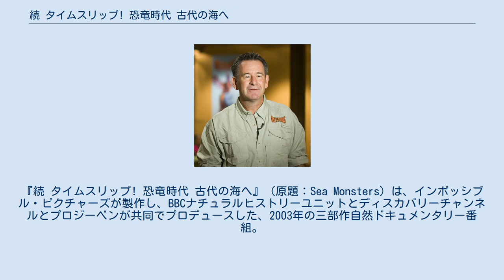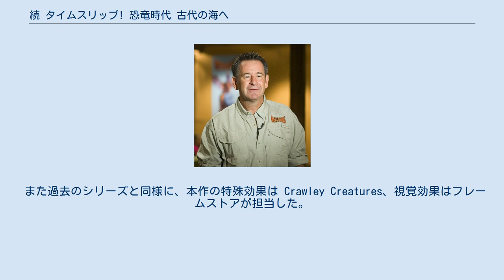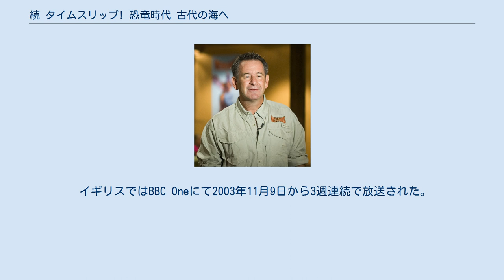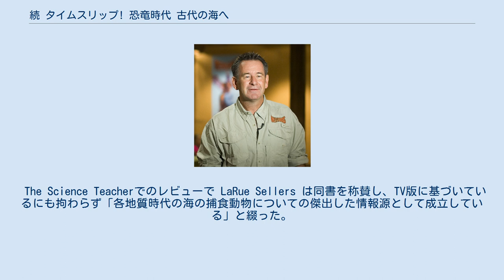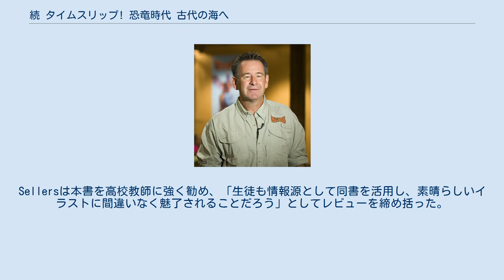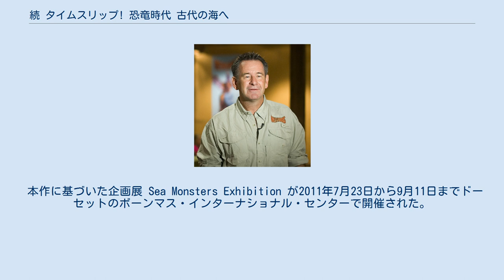続 タイムスリップ! 恐竜時代 古代の海へ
『続 タイムスリップ! 恐竜時代 古代の海へ』（原題：Sea Monsters）は、インポッシブル・ピクチャーズが製作し、BBCナチュラルヒストリーユニットとディスカバリーチャンネルとプロジーベンが共同でプロデュースした、2003年の三部作自然ドキュメンタリー番組。
『タイムスリップ! 恐竜時代』に続く『ウォーキングwithダイナソー〜驚異の恐竜王国』のテレビスペシャル版であり、時空を旅する動物研究者としてイギリスの野生動物プレゼンターのナイジェル・マーヴェンが「歴史上最も危険」とされる異なる7つの先史時代の海へ旅し、そこに生息する生物と遭遇して彼らを紹介する。
 これまでの『ウォーキングwith』シリーズと同様に、本作でもCGIとアニマトロニクスを組み合わせて過去の生物が再現されており、様々な場所での実写映像に落とし込まれている。
本作の視覚効果は英国アカデミー賞テレビ部門を受賞し、またナイジェル・マーヴェンは王立テレビ協会賞のプログラム・アワードにノミネートされた。
マーヴェンのエネルギッシュで熱狂的なプレゼンスタイルは批評家から称賛を受けた一方、本作に野生動物プレゼンターは不要だったと考える批評家もいた。
 日本では2004年8月にNHK教育『地球ドラマチック』内で初放送され、DVDも発売されている。
ナレーションは英語版ではヘレン・レイナー、NHK放送版では渡辺徹。
 全3回でオルドビス紀、三畳紀、デボン紀、始新世（古第三紀）、鮮新世（新第三紀）、後期ジュラ紀、後期白亜紀の海と生物を紹介する。
これらのうちデボン紀と鮮新世でクリフハンガーが入り各回に分割されている。
 酸素濃度が低く陸上生活は不可能なオルドビス紀だが、海は生き物が数多く生息した。
早速ナイジェルは魚でウミサソリを捕まえるが、ナイジェルはそのウミサソリに足を切られてしまう。
地球の自転が速いため1日が短く、続きの調査は翌日に持ち越す。
カメラを仕込んだ三葉虫を使ってオルソセラスの撮影に臨むが、三葉虫そのものをもぎ取られ奪われてしまう。
ナイジェルは自ら海に潜り、ウミサソリの大群やオルソセラスと出会う。
オルソセラスとの海中遊泳から帰ってきたナイジェルは、浜辺でウミサソリが集って産卵しているのを目撃する。
ボートがウミサソリに占拠されオルドビス紀の海はバカンスに向いていないと語るが、危険な海は後6つ残っている。
 オルドビス紀と現代の中間に位置する三畳紀では、陸の恐竜や空の翼竜といった爬虫類が反映していた。
ナイジェルはこの時代の海生爬虫類を見に海へ潜る。
ナイジェルは息継ぎをしているノトサウルスを発見し、万一のために通電性のモリを片手にノトサウルスと戯れに行く。
ノトサウルスの後に遭遇したタニストロフェウスを捕まえて遊んでいたところ、背後から現れたキンボスポンディルスがその自切された尾を捕食する。
モリで対抗し、なんとかナイジェルはキンボスポンディルスを追い払った。
 時代は遡り、魚類の時代と謳われたデボン紀へナイジェル達は足を運ぶ。
早々に甲冑魚を1匹釣り上げて餌にし、この餌を使って当時最強の甲冑魚をおびき寄せようと計画する。
今回は相手が危険なので球形の檻を用意し、中に入ってダンクルオステウスの到着を待つ。
奇妙なサメと出会ってテンションの上がる中、ついにダンクルオステウスがやって来る。
金属製の檻が変形するほどの猛攻を受けながらも、何とか餌の魚を安全にダンクルオステウスに食べさせることに成功する。
共食いや吐瀉など、現代とは全く違う魚類の習性を垣間見ることができた。
 恐竜絶滅から数千万年後の世界は、哺乳類の時代となっていた。
当時のエジプトを訪れたナイジェルは陸上でサイのような姿をした哺乳類のアルシノイテリウムと出会い、追い掛け回される。
浅瀬ではアルシノイテリウムやドルドンといった哺乳類たちが優雅に泳ぎまわっていた。
しかしテチス海の沖合では現代と全く姿の異なるクジラが猛威を振るっているのだった。
ソナーでクジラの鳴き声を流してみると、凶暴なクジラのバシロサウルスが姿を現した。
間近でその姿を見ていると、バシロサウルスはスピーカーをもぎ取って弄び、泳ぎ去って行った。
 人類が誕生する400万年前。
現代のホオジロザメは驚異的な捕食者だが、当時にはさらに巨大なメガロドンが生息していた。
このメガロドンを観察するため、メガロドンの幼体が好んで捕食するオドベノケトプスを捜索す...